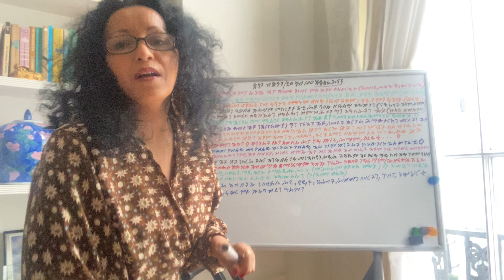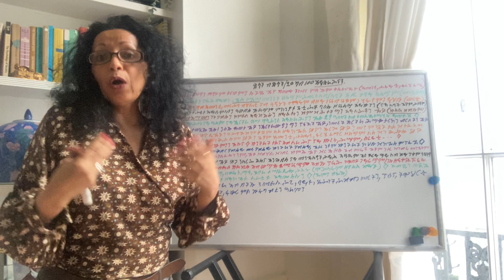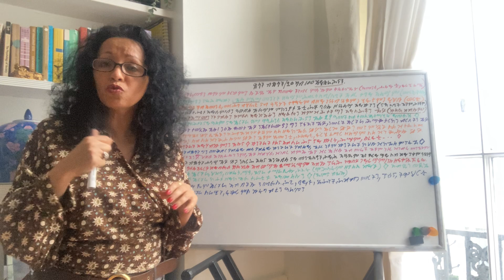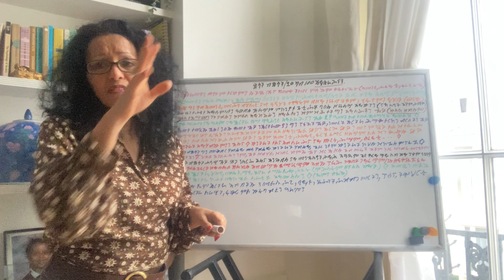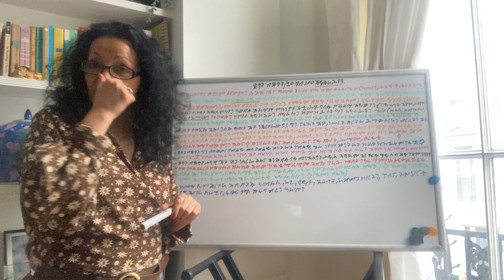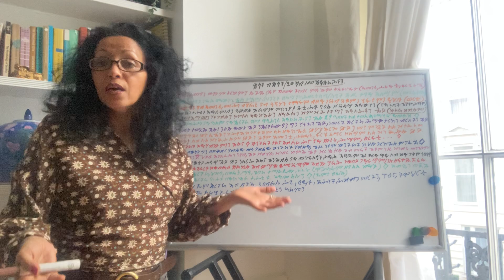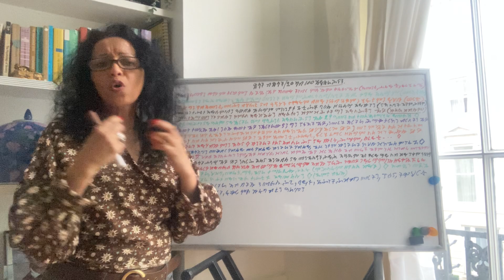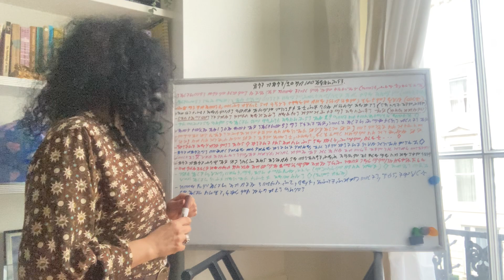Eritrea: አብ 30ዓመት 20%ም ኣይትዓወትናን // In 30 years we did not even achieve 20% (Tigrinya)